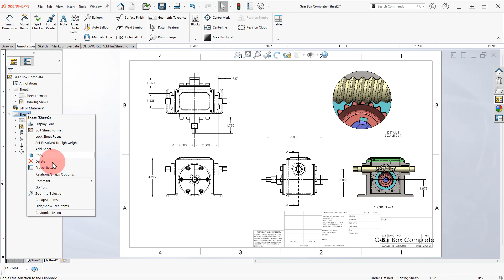15 Save & Reuse Sheet Format